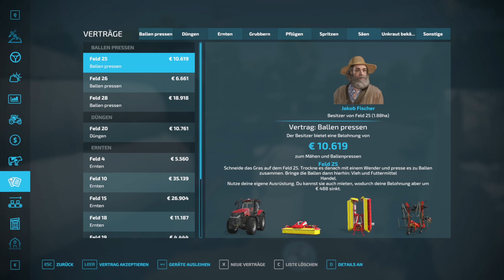LS22 Amras #248 | Absolut nichts läuft nach PLAN | FARMING SIMULATOR 22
► LS22 Göweil Pack kaufen (GIANTS Key) *

★SPIELINFORMATIONEN★
Titel: Landwirtschafts-Simulator 22
Genre: Simulation
Entwickler: GIANTS Software
Publisher: GIANTS Software
Veröffentlichung: 22. Nov. 2021